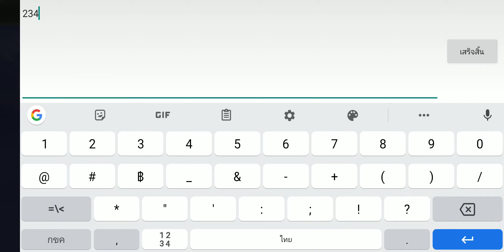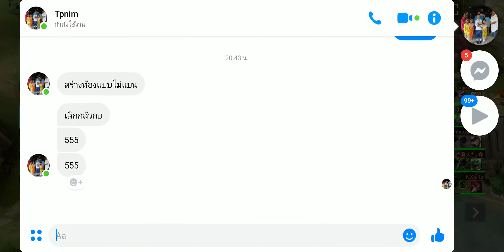XTR vs Nazarick Black 29/01 G2